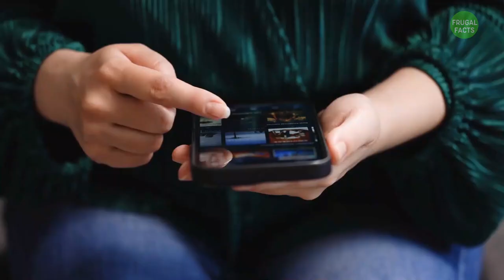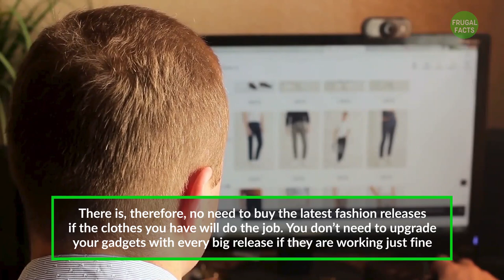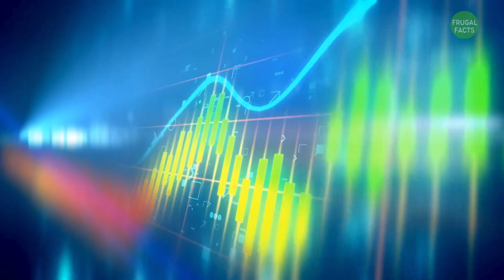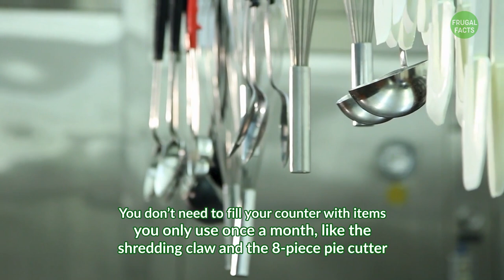10 Things You Will Never Buy After You Become a Minimalist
In this video, we reveal 10 Things You Will Never Buy After You Become a Minimalist, and things you must stop buying for a smart financial minimalism, and minimalist living. If you are looking for minimalist lifestyle, and for things minimalists dont buy to avoid as well,  you’re in the right place. these are some of the first things i stopped buying as a minimalist, and 10 things i no longer buy to save money, and once you watch this video, you will see why.

💰 Change your money vibration and watch how the money begins to flow to you 💰

💰 Sign up for FREE for the best tool to help you manage your savings and finances 💰

Recommended Videos 💲💲💲
- (10 Habits Preventing You From Saving Tons Of Money)